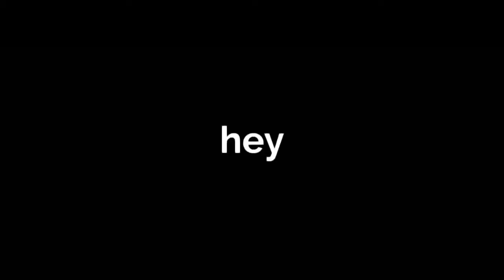Uhm Annoucement ill will be right back!!!